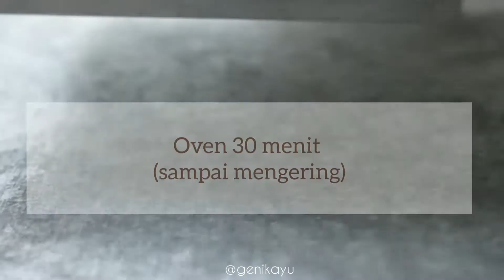RESEP ROTI BAGELEN GARLIC & SWEET SIMPLE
BAGELEN GARLIC & SWEET
by @genikayu .
bahan : .
8 lembar roti tawar (bebas jumlahnya) .
olesan garlic :
50 gr butter
1 sdm bawang putih halus
1 sdm parsley kering .
olesan sweet :
Margarin blueband
gula pasir .